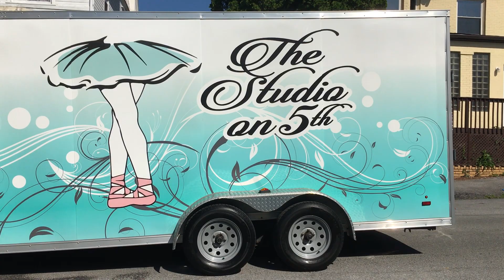Memorial Day Parade 2022!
The Memorial Day parade for 2022!